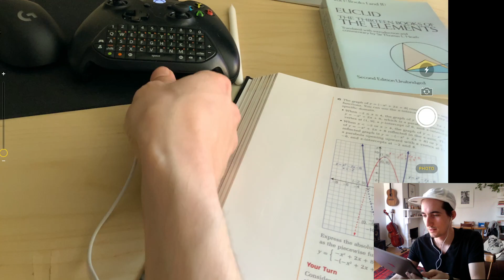Gr11 PreCalc: May 8